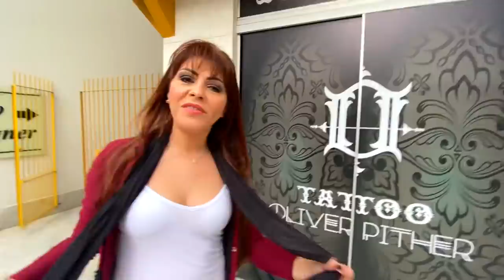MINHA PRIMEIRA TATUAGEM DEU RUIM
▬▬▬▬▬▬▬▬▬▬★ Canal Participante ★▬▬▬▬▬▬▬▬▬▬